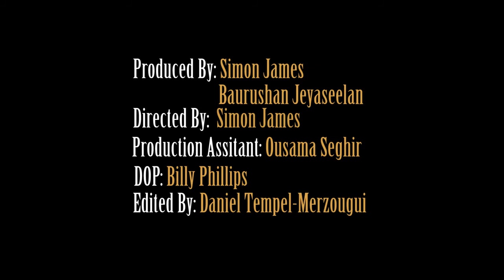Raid Advert (University Made)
The first assignment for this new module is an advert on an already existing product. For our group, we chose Raid bug spray.

Crew:
Produced by Simon James and Baurushan Jeyaseelan
Directed by Simon James
Director Of Photography by Billy Phillips
Edited by Daniel Tempel-Merzougui
Production Assisted by Ousama Seghir
Starring: Laura Santry